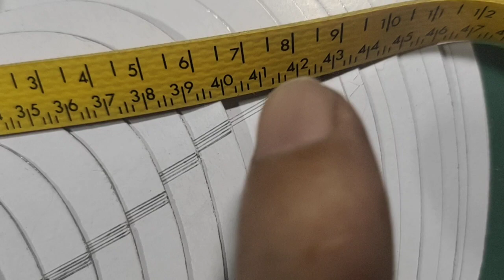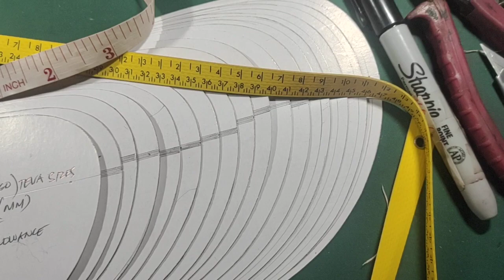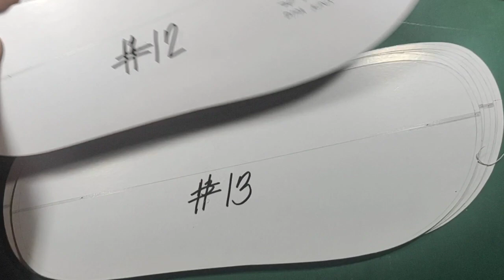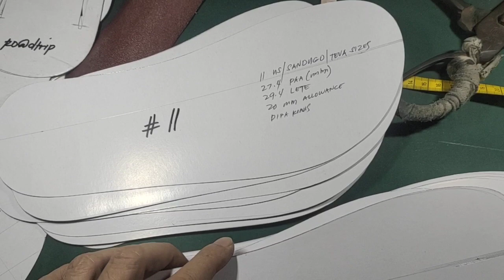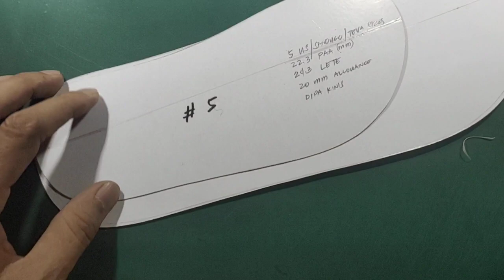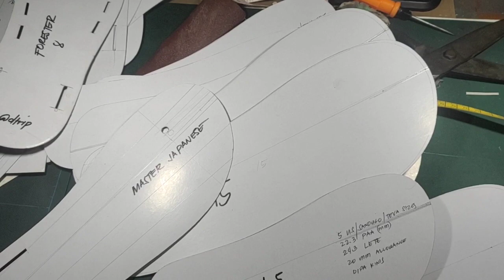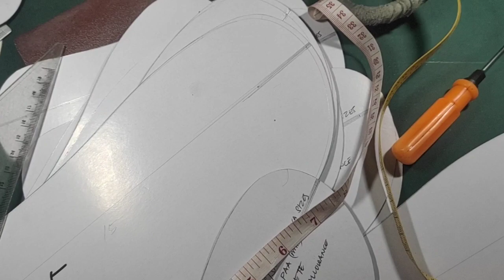Paano gumawa ng sandals gawang Marikina, how to make sandals Marikina made. Lockdown specials (34)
PATTERN GRADING INSOLE IN SANDALS AND SLIPPERS MAKING, AND HOW TO MAKE SANDALS AND SLIPPERS SERIES

Paano gumawa ng sandals gawang Marikina, how to make sandals Marikina made.
Lockdown specials (34)

Marikina the shoe capital of the Philippines home of the worlds largest shoes,
we are the country's well known producer of high quality footwear products

STEP BY STEP SLIPPERS MAKING
ON HOW TO MAKE SANDALS AND SLIPPERS ABANGAN ANG FULL VIDEO...

AT PARA SA IBA PANG PRODUCT COLLECTIONS AND COLORS WITH PRICES PAVISIT

strong adhesive. No harm intended for the brand.

EEGM MARKETING FOR ALL YOUR SANDALS AND SLIPPERS MAKING NEEDS